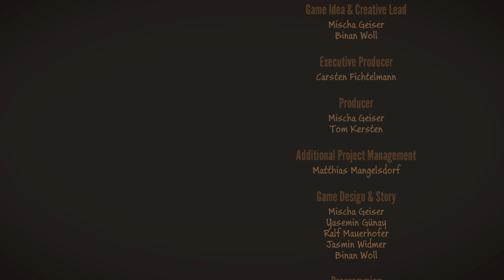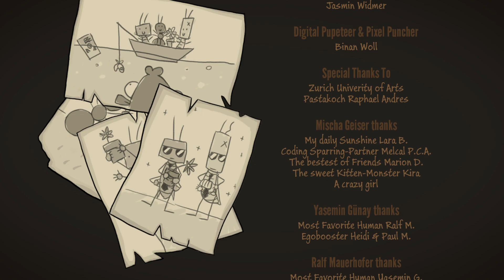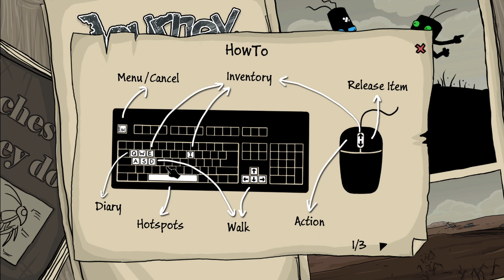[Journey of a Roach] Come on Bud - Entire game playthrough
You know that friend in every group that has no awareness and is always getting into trouble? If you don't, it's probably you. Well in this game, Bud is that friend and man does he have the worst luck.